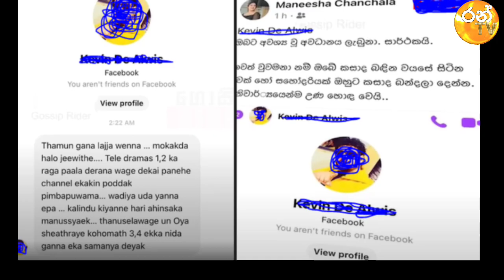තමුසෙ වගේ උන් ඔය ක්ෂේත්‍රයේ කොහොමත් 3,4 එක්ක නිදාගන්න එක සාමන්‍ය දෙයක් මනීෂට තරුණයෙක් පලු අරියි